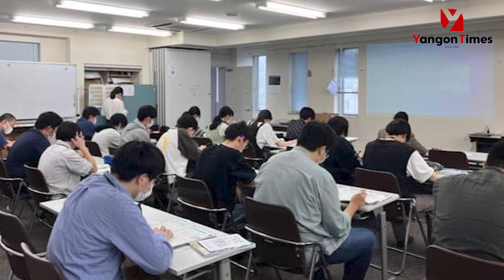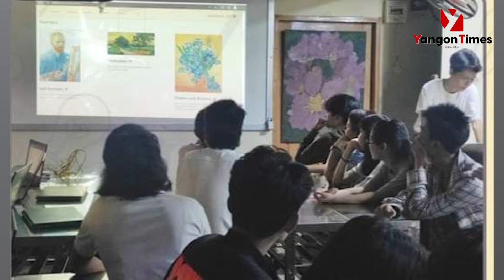ဂျပန်သွားမည့်မြန်မာများ မူလရည်ရွယ်ချက်မပျောက်ရန်လိုဟုဆို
ဂျပန်မှာပညာသွားသင်တဲ့ မြန်မာလူငယ်တွေအနေနဲ့  အချိန်ပိုင်းအလုပ်တွေနဲ့ပိပြီး စာမေးပွဲတွေ မအောင်မှာစိုးရိမ်တယ်။
ဂျပန်မှာ အလုပ်အတွက်သီးသန့်သွားသူတွေအနေနဲ့ကတော့ အလုပ်ကြိုးစားဖို့လိုအပ်ပြီး အားလပ်ချိန်တွေမှာ ဂျပန်စာကိုသင်ကာ ဂျပန်နိုင်ငံ‌မှာပဲ စာမေးပွဲတွေဝင်ဖြေပြီး မိမိတိုဘဝကိုမြှင့်တင်ဖို့လိုအပ်တယ်။
(New Pathway Institute သင်တန်းကျောင်းမှ ဒေါက်တာမင်းညို)